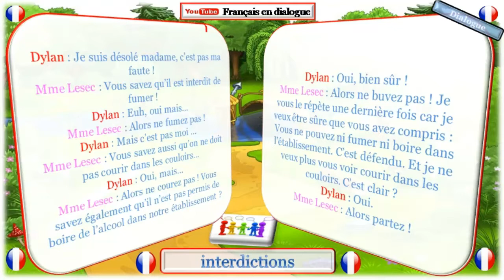Dialogue en français n° 469